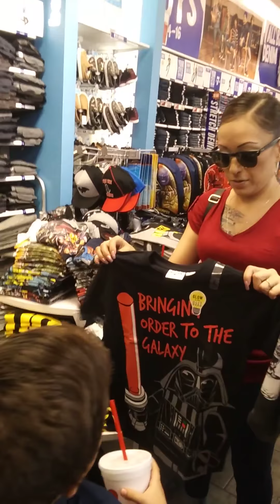The Children's Place @ MVM with the Q-P Family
It's two weeks before school and The Q-Ps are trying to stay ahead of the tax free weekend crowds that will overwhelm the Mall this weekend,. This was a pretty sweet day ran into my sis Unique Robert Barela and other people of Crosses that are good. I love this city and all our citizens. Shout out all of Las Cruces, El Paso, Juarez, New Mexico ,Texas ,and Mexico. Much love and respect family Peace.